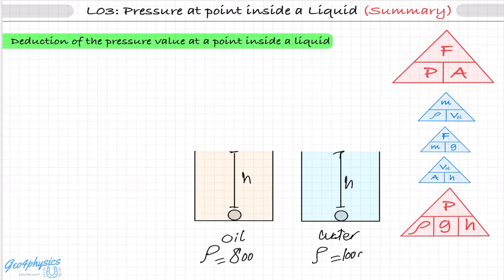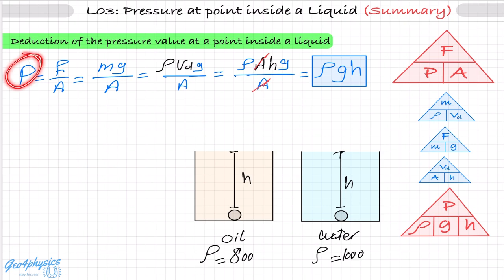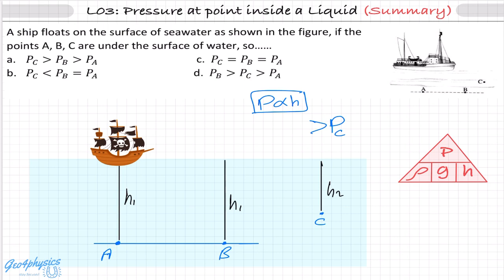الدرس فى كلمتين | تانيه ثانوى فيزياء لغات (L03: Pressure at point inside a liquid)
كورس الأونلاين كامل من هنا

00:00 Intro
00:26 Pressure at point inside a liquid Concept
3:09 Solved Example